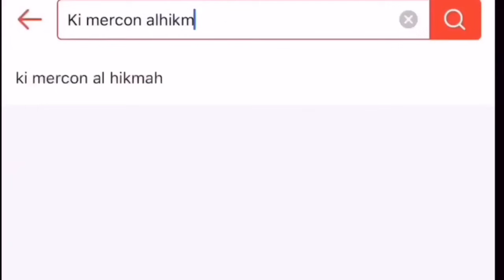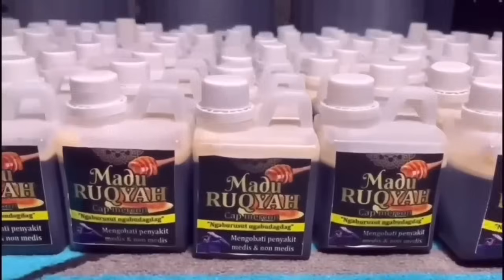SEMUA GURU SEPRITUAL JEBAK KI JOGO BOYO TEWAS SEKARAT || USTAD NASIHIN KI MERCON remote,lilin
remote